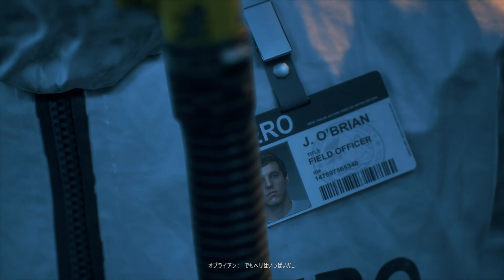Days Gone MOD